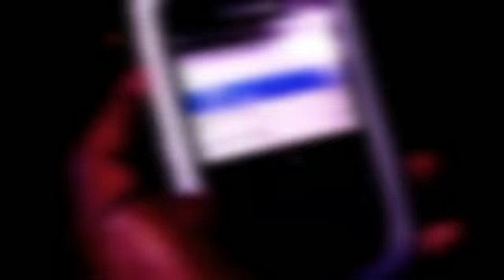Frap La - Vin enjoy